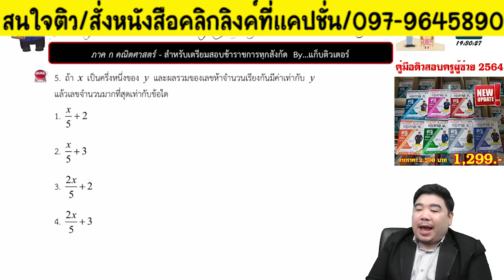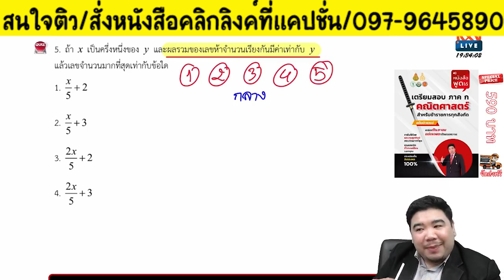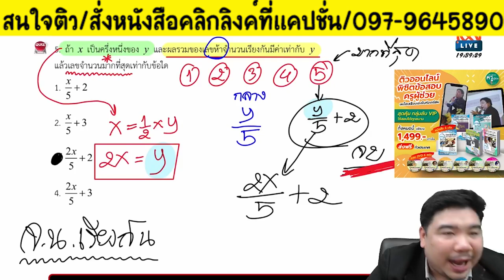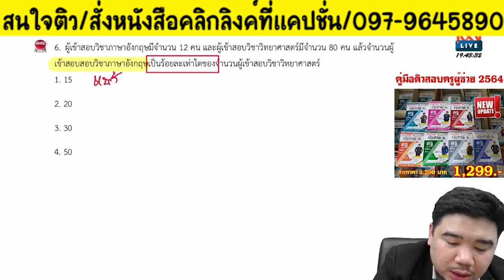⭐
แจ้งรายละเอียด👇
1.ติวครบทุกวิชาทั้งภาค ก และ ข ยกเว้นวิชาเอก (สามารถใช้สอบครูผู้ช่วยได้ทุกสนาม)
2.LIVE จนกว่าจะสอบ ส่งหนังสือทุกวัน
3.เอกสารติวและ DVD คอร์สติว จัดส่งฟรีถึงบ้าน 5 เล่ม ได้แก่ กฎหมาย ภาษาไทย คณิตศาสตร์ ภาษาอังกฤษ วิชาการศึกษา และ DVD 6 แผ่น
4.ดูย้อนหลังได้ตลอดขีพ
5.ฟรี เอกสาร&ข้อสอบโหลดเพิ่ม